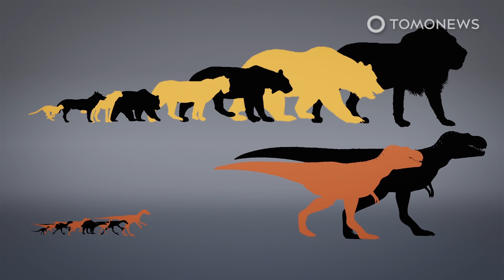‘Teenage’ Carnivores Wiped Out Mid-Sized Dinosaurs — Study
ALBUQUERQUE, NEW MEXICO — A US team of scientists say they’ve found the reason why meat-eating dinosaurs tended to be either small or very large, with very few medium-sized species in-between.

The scientists say their findings also explain why there are more large than small species of dinosaurs — and why, compared to other fossil species, dinosaur species are not very diverse.

The study was published in the journal called Science. It studied the sizes of some 550 dinosaur species from around the world.

Researchers found that the gap between small and big species appeared when giant carnivorous dinosaurs were present in a specific region.

The populations of these giant carnivores would usually include high numbers of pre-adult youngsters, and these smaller, hyperactive young dinosaurs would form hunting packs that would out-compete all mid-sized dinosaurs, thus wiping out the mid-sized species.

In this way, the youths would form their own temporary sub-species that eliminated all mid-sized species.

SOURCES: The Guardian, CNN, NY Times, Science Alert, BBC Focus